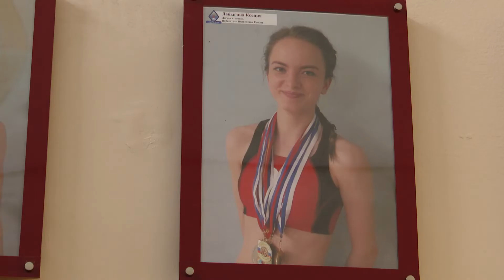Инициативное бюджетирование в Ижевске 06.12.2021